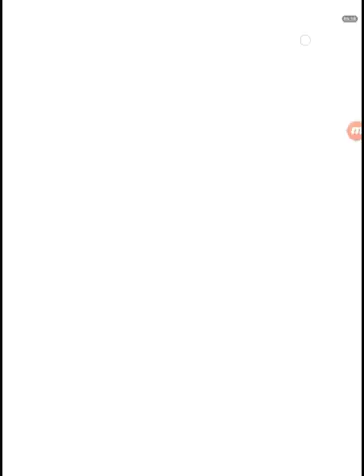Dokkan Battle Gameplay(1)